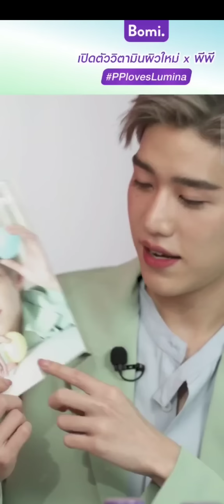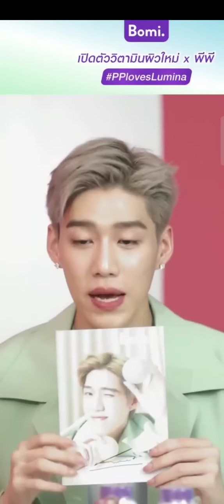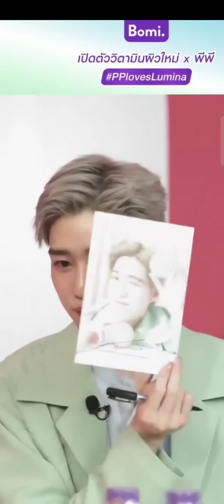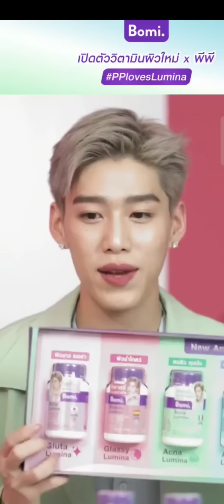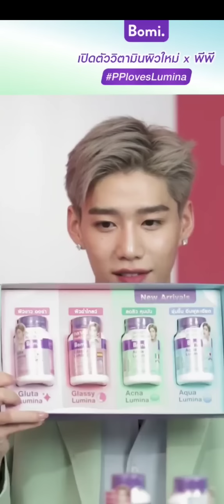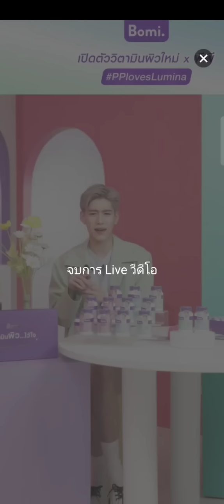[LazLive] PP Krit with Bomi เปิดตัว Promotion ใหม่ 19Oct22 | AmyExxon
พีพี กฤษฏ์ อำนวยเดชกร
LazLive
Event: Bomi เปิดตัว Promotion ใหม่
19 Oct 2022